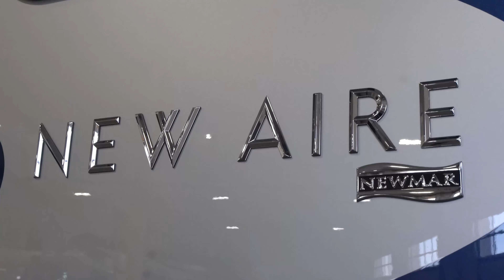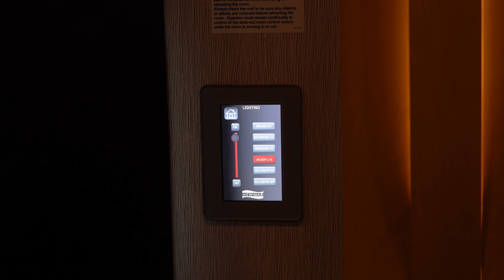2020 Newmar New Aire 3543 Overview by Transwest RV of Kansas City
Take a tour of the 2020 Newmar New Aire 3543 with one of Transwest's expert sales associates, Dwayne Pinnell. To see this beautiful coach or many others like it, go or come visit us and walk through our large inventory to find the one that's just right for you.